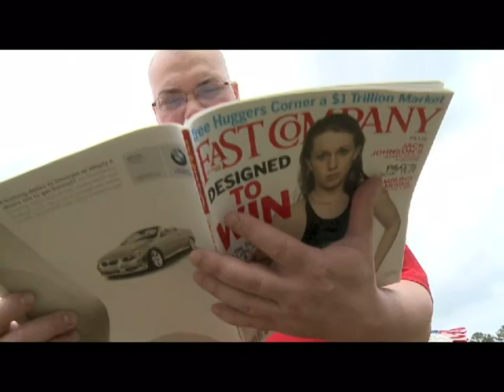What the h&@% is a Pilkguns ?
Mercedes Benz and the magazine Fast Company, sponsored a video contest a few years back , with the prize of a custom converted Sprinter van.  All we had to do was create a video that explains why you need one in  three minutes or less. This was my entry.
Sadly, it did'nt win.